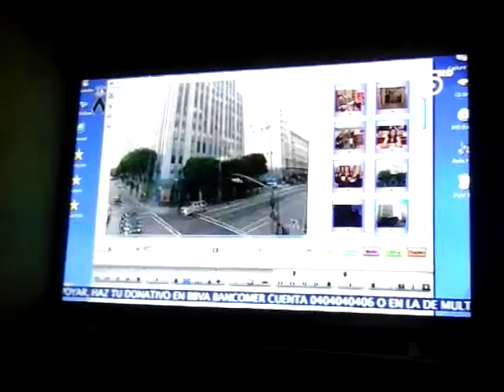iCarly/ Caballeros.... Spencer es el Abogado...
Fragmentis divertidos de iCarly